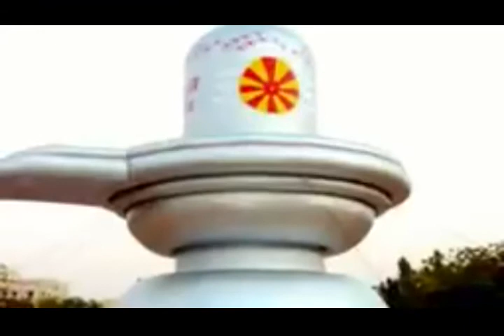05 - சிவபிதாவை நினை- 12.00 pm